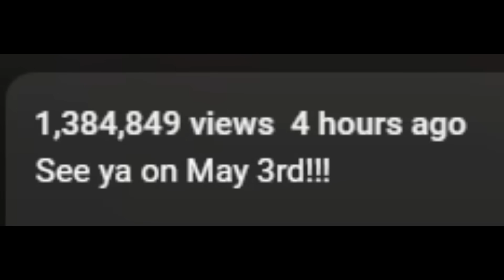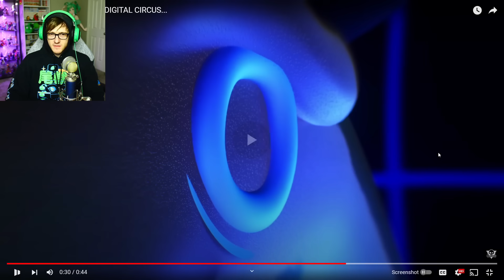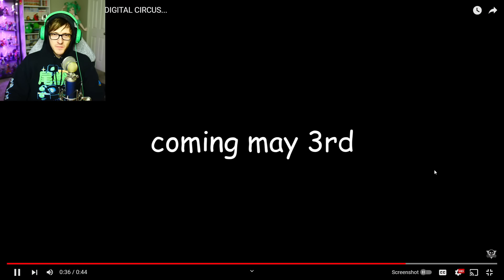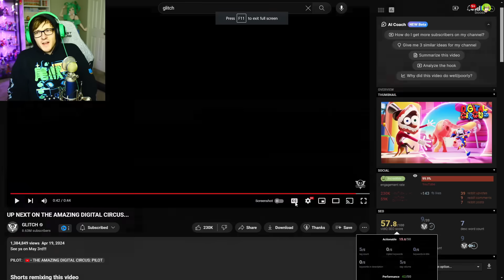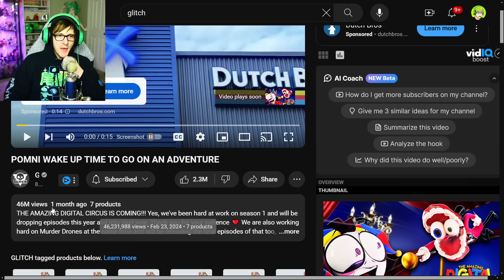The Amazing Digital Circus Episode 2 looks so good!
The Amazing Digital Circus Episode 2 is coming and we react to the new trailer and do a breakdown of all the little details